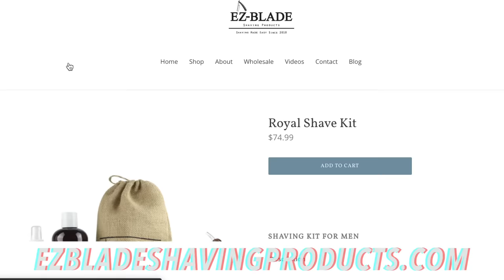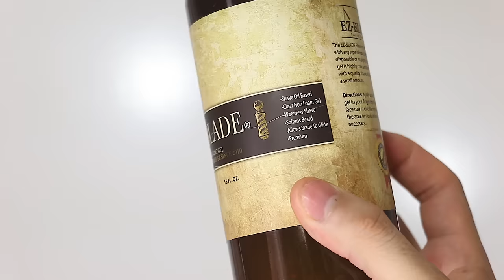SHAVING A BALD HEAD W/ BEARD LINEUP Straight Razor Tutorial HD!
ezbladshavingproducts
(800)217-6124